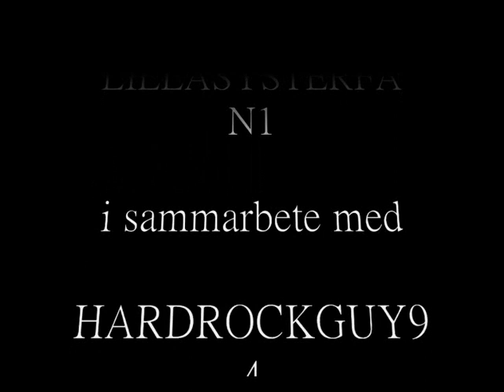LILLASYSTER PETER SETTMAN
Peter settman av lillasyster